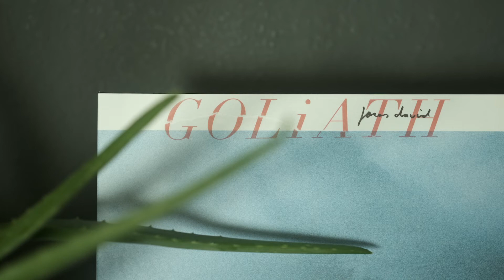'DREAMER' PREMIERE LIVE STREAM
Big stream ahead! What will happen?
- Introduction
- Screening of 'Dreamer' Documentary
- Q&A
- Concert (Entire Record)

'GOLIATH' is the 4th studio record of Jonas David and was recorded in Modica, Sicily. The beautiful journey and the recording process was documented by Norman Tebel. The result is a 35-minute film that shows how the record was born, a story about a little brave journey, told from Jonas' perspective. The documentary reminds us in a beautiful way of how things were before the world turned a little grey one year ago.

After the screening of the documentary and a short Q&A, Jonas will perform 'GOLIATH' in its entirety accompanied by a 7-piece band.